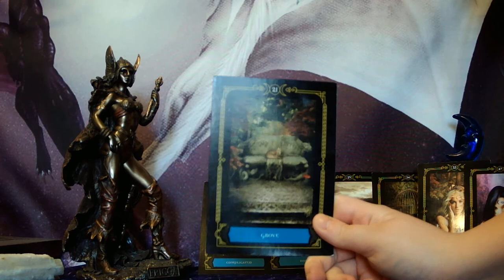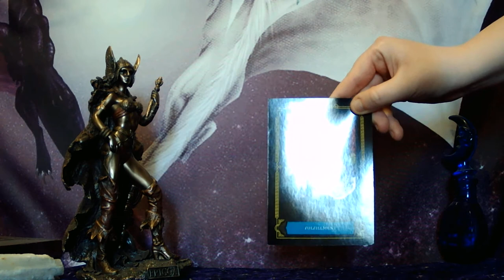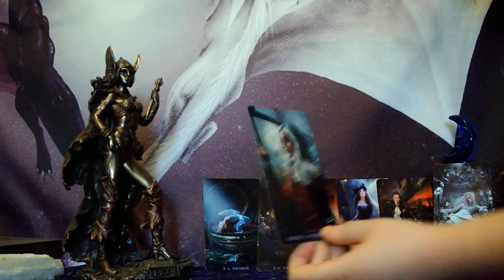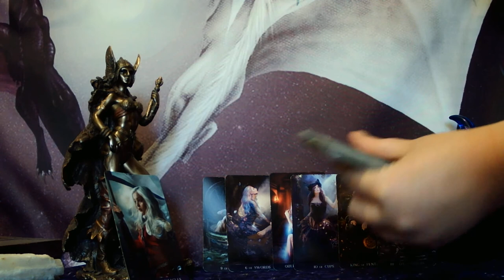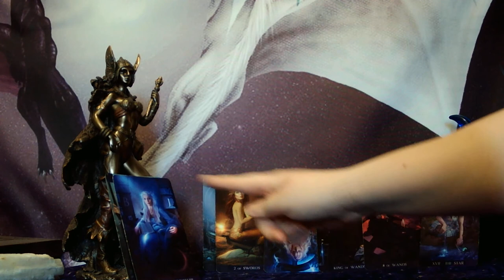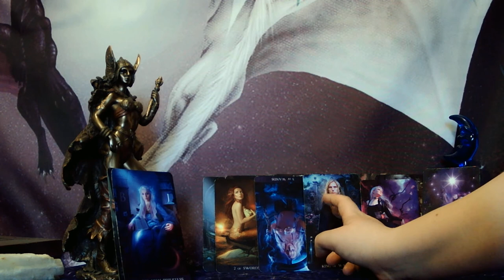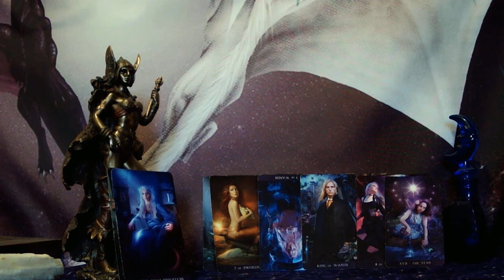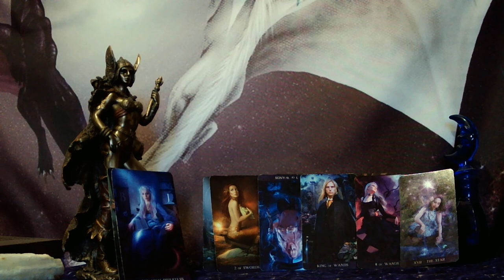SCORPIO - THIS CONNECTION IS DEEP AND SOLID BUT ONE OR BOTH OF YOU AREN'T RECOGNIZING IT!